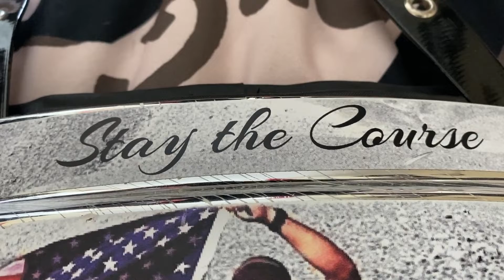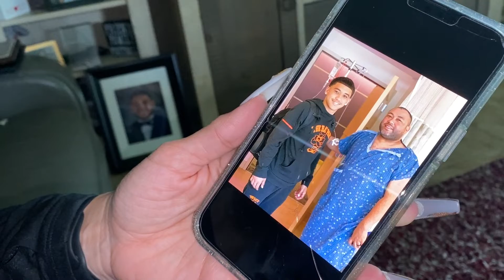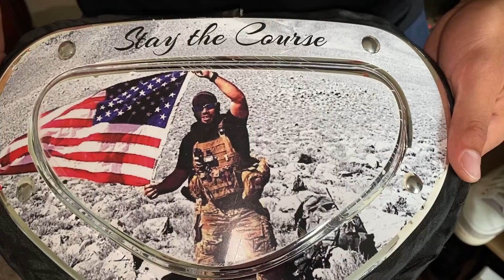Dr. Phillips' star Kameryn Metcalf driven to 'Stay The Course'